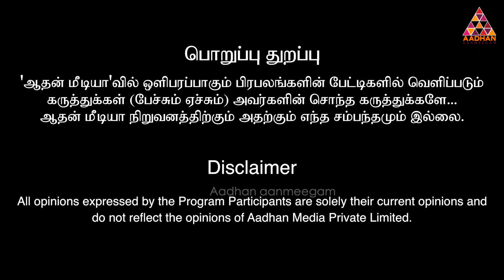கோவில் விபூதி குங்குமம் என்ன பண்ணனும் | ஜோதிடர் யோகி ஜெயபிரகாஷ் | Luck | Aadhan Aanmeegam